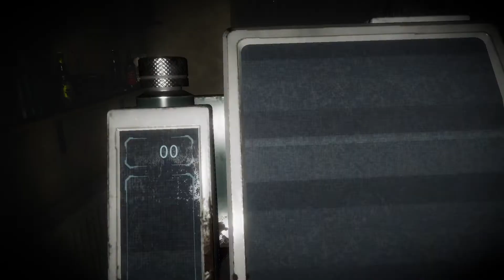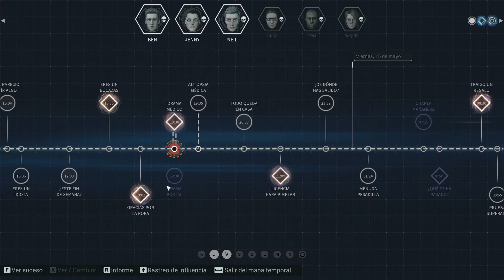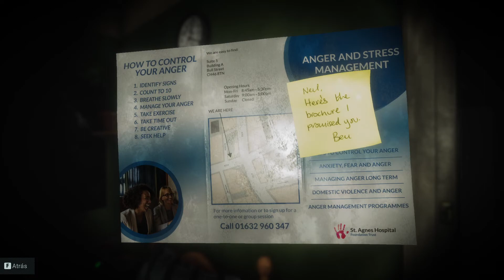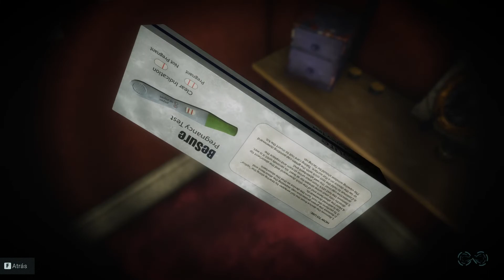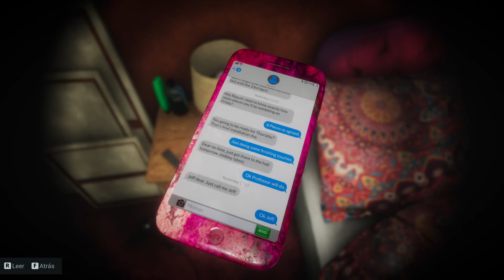Jugando a Eternal Threads [Español HD] [03]